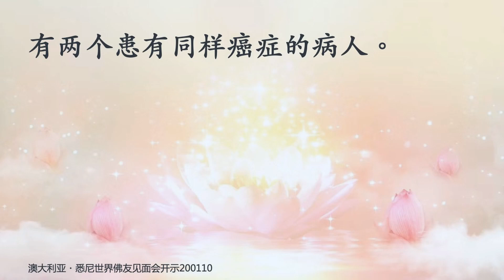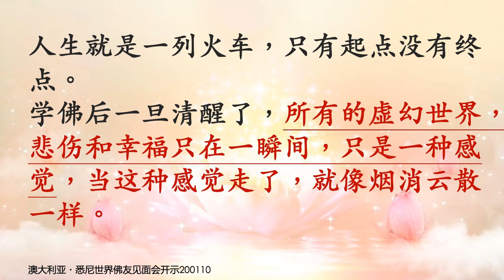卢台长 【 悲伤和幸福只在一瞬间 只是一种感觉】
有两个患有同样癌症的病人。有一个人耳朵特别灵，从医生的谈话当中他听到了他只能活3个月的时间，结果回到家里越想越害怕，难过地饭也吃不下，觉也睡不好，很快地一命呜呼。另一个人耳朵有些背，别说偷听医生的讲话，就是你大声跟他讲话他都听不清楚。奇怪的是这个生癌症的人不但活过了3个月，现在已经是两年过去了，还好好地活着。
台长告诉你们，人生中有很多事情不知道的比知道的好，不敏感的比太敏感的人要好，不精明的比精明的人要好。这就是人们常常说的“难得糊涂”。我们人生本来就活在虚幻的迷惑当中，快乐和幸福就藏在虚幻当中。人生就是一列火车，只有起点没有终点。学佛后一旦清醒了，所有的虚幻世界，悲伤和幸福只在一瞬间，只是一种感觉，当这种感觉走了，就像烟消云散一样。

澳大利亚・悉尼世界佛友见面会开示200110

卢台长邮箱：
您还可以尝试拨打直播热线电话免费看图腾：
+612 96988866（每周二四六 悉尼时间下午5:30-6:00）

无干扰线上学念经或下载经文教念，请点击以下：
Recitation Audio with Scripts (words)：